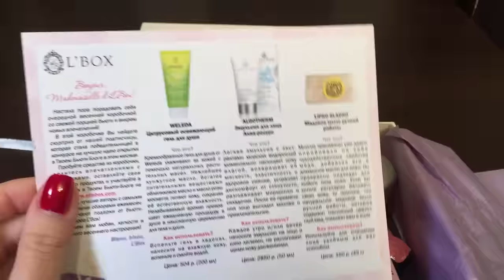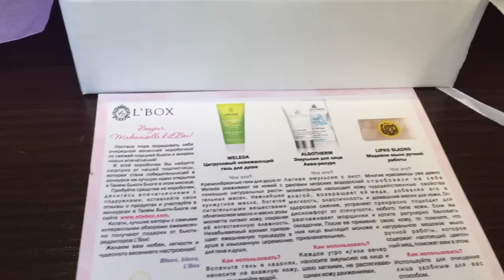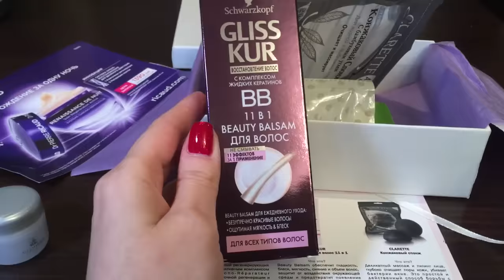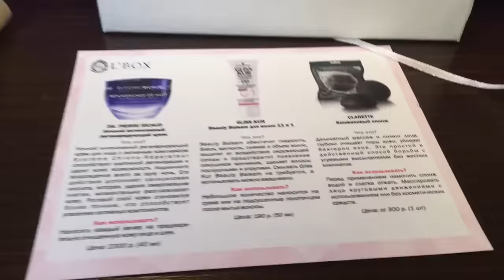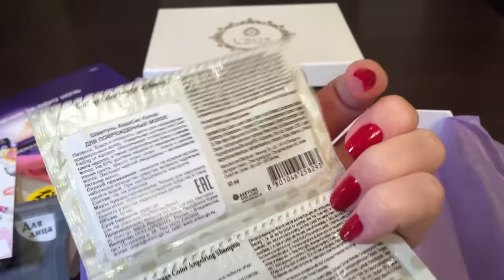L`BOX апрель 2016 - коробочка красоты | KATRINA BERRY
ЗАДАВАЙТЕ ВОПРОСЫ В INSTAGRAM - katrinaberry05
ЕЩЕ БОЛЬШЕ МОИХ ВИДЕО:

БОЛТАЛКА ОБО ВСЁМ: ОБ УХОДЕ ЗА СОБОЙ, О ЖИЗНИ, ОТНОШЕНИЯХ, МОИХ ВЕЩАХ И TAGи:

Привет, я Катя :) Спасибо что заглянули на мой канал! Здесь я делюсь своими обзорами на темы ухода за собой, косметики, покупок и пустых баночек, показываю свою жизнь и путешествия во влогах, откровенничаю на житейские темы, а так же делюсь кулинарными рецептами. Будьте со мной и будьте всегда в курсе! :))